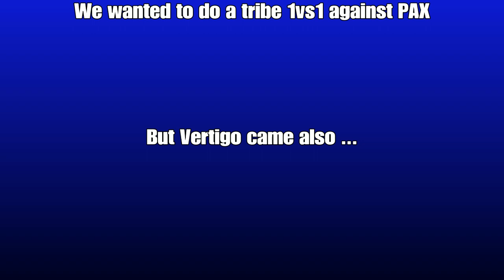GNGN clapping 166 | Ark Pvp Official PS4 | GNGN OP